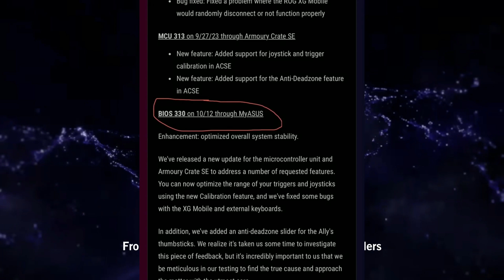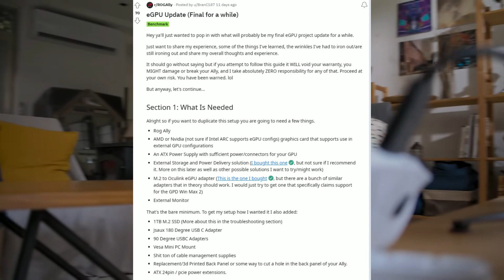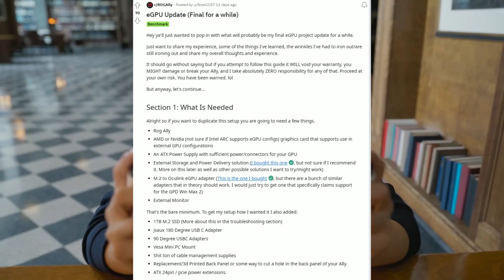Asus ROG ALLY News: New Bios Update, New Drivers, Update to EGPU Support!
In this video, we bring you the latest Asus ROG Ally news. We have a new Bios Update, New Drivers, and an update to the EGUP support coming to ROG ALly.